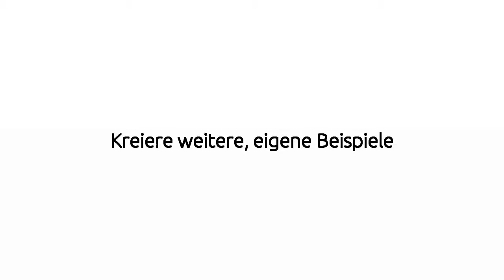MATP Wassertrainingstag 2013 | Station 2 (Kunststück)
Weitere Informationen zum MATP Wassertrainingstag 2013 finden Sie auf unserer Webseite

Etwas Einzigartiges machen.